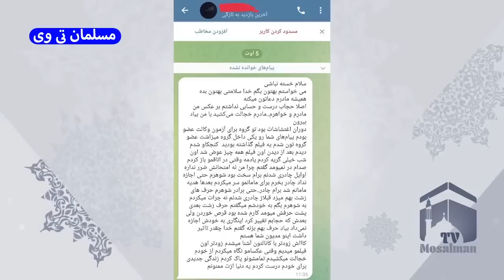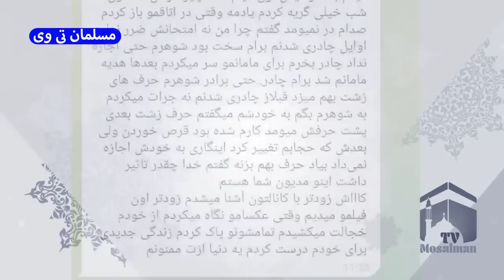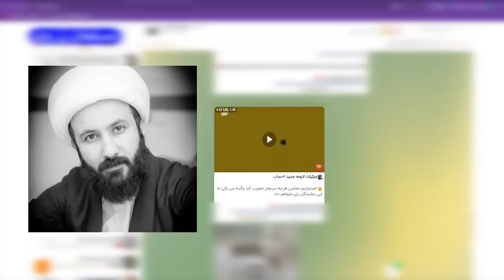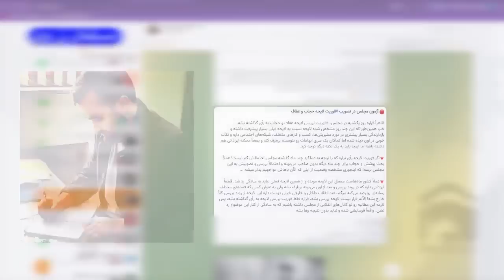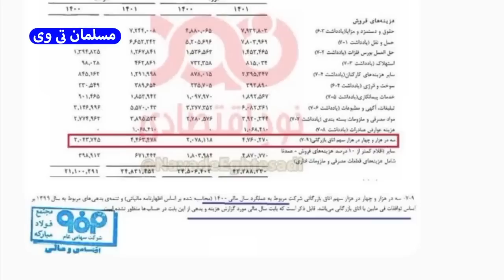خیلی مهم: برجام فرهنگی بلای جان ایران + پیام عجیب خانم بدحجاب به سعید وطن دوست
در این کلیپ به خیلی مهم: برجام فرهنگی بلای جان ایران + پیام عجیب خانم بدحجاب به سعید وطن دوست پرداختیم
بهترین ویدئوهای یوتیوب در لینک زیر 👇

دولت روحانی و مجلس لاریجانی در 20 دقیقه برجام را بر مردم ایران تحمیل کرد، حالا سعید وطن دوست از برجام فرهنگی می گوید

سعید وطن دوست مدیر انقلابی سایت مسلمان برجام فرهنگی را پایان خط جمهوری اسلامی ایران می داند

کانال تلگرام مسلمان_تی_وی